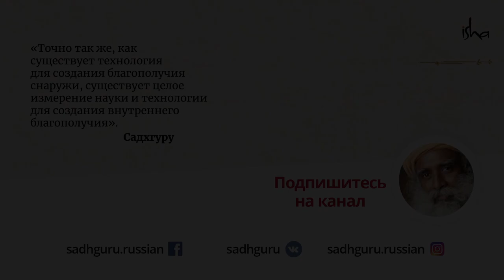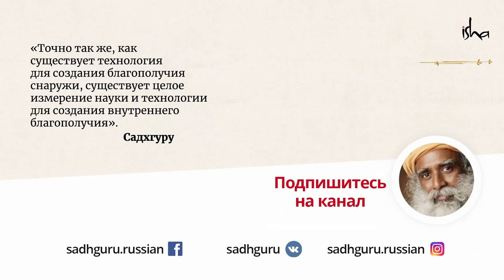Проклятие свободы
Страдаем ли мы от отсутствия свободы, как принято считать? Почему отсутствие жестких рамок жизни вызывает стресс?
В этом видео Садхгуру говорит о свободе — важнейшей составляющей жизни человека.